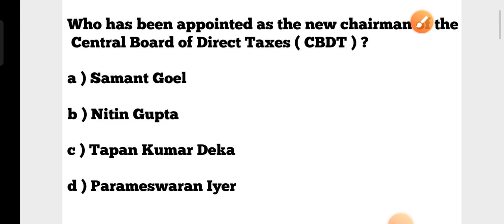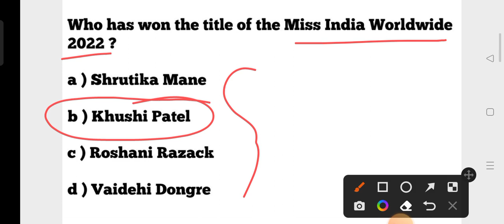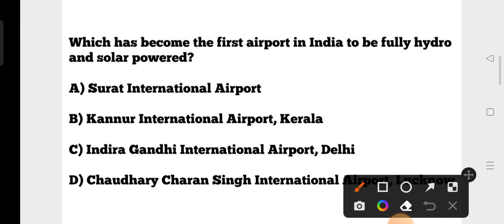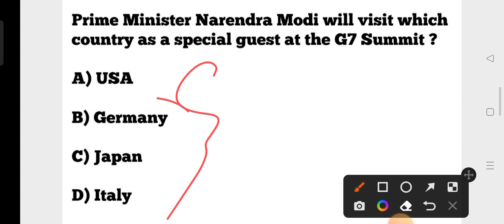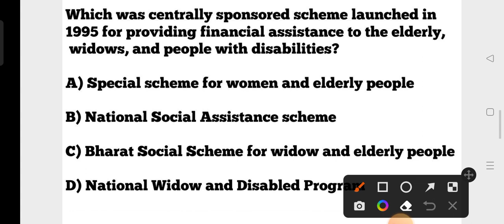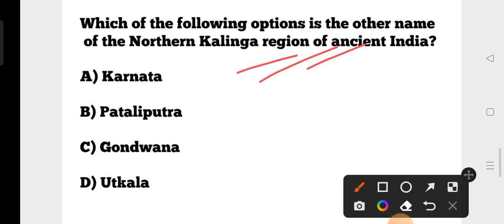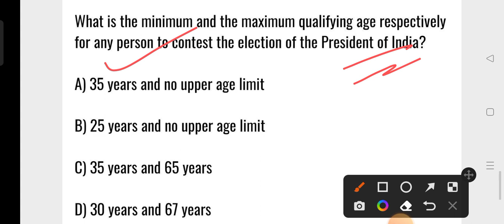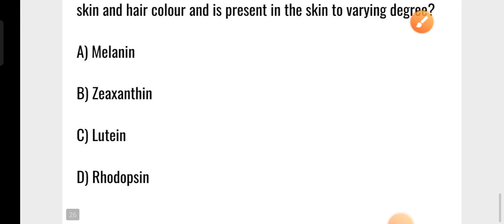Current Affairs & GK MCQs !! CHT/ SSD JT & TGT 2022 !! Part :- 02 !! by cine tv odisha !!